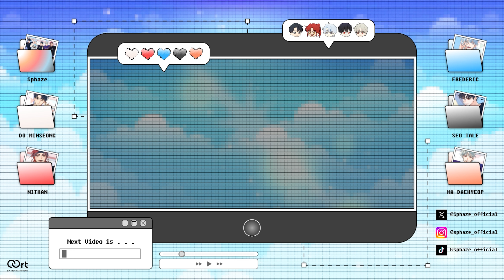버추얼 아이돌 데뷔 무대🤩 꿈만 같아요.. #1 | Starlight Stage Commentary | Sphaze Live Highlight Clip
💫Sphaze Official